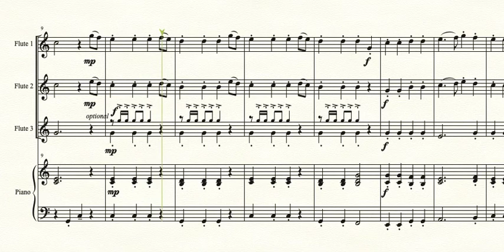I am a fine musician - play along with a virtual ensemble - flute 1